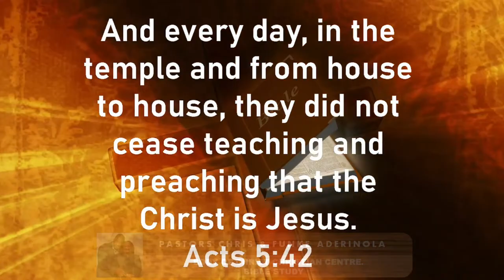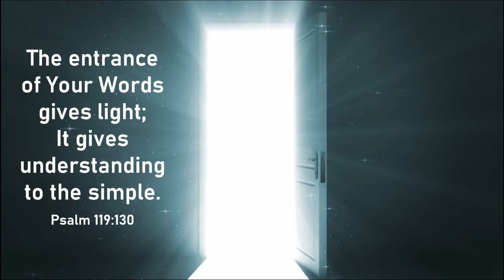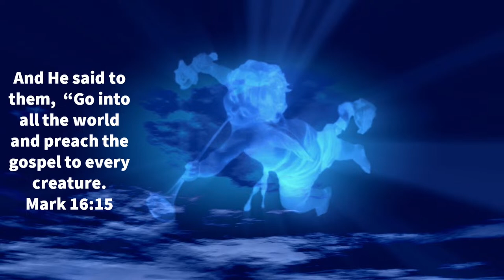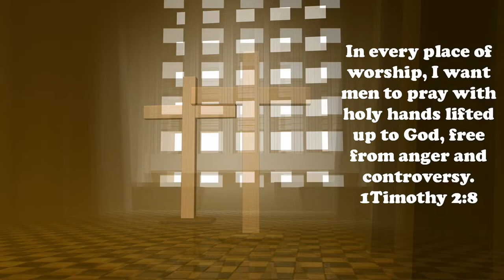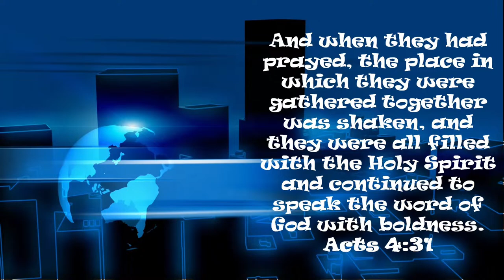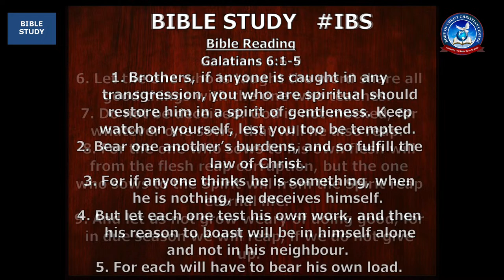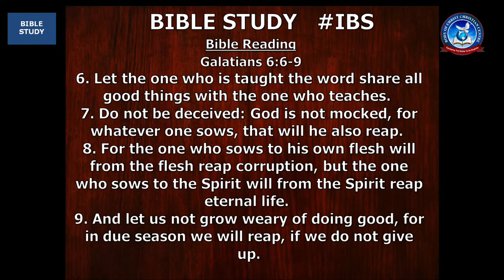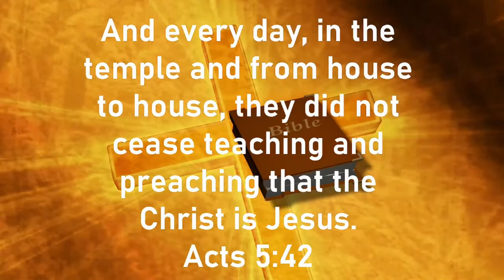IBS. Bible Study Online. Wednesday 13th March 2024.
IBS. INTERACTIVE BIBLE STUDY ONLINE.
Study to Show Yourself Approved of God.
Topic: BEAR ONE ANOTHER'S BURDENS.